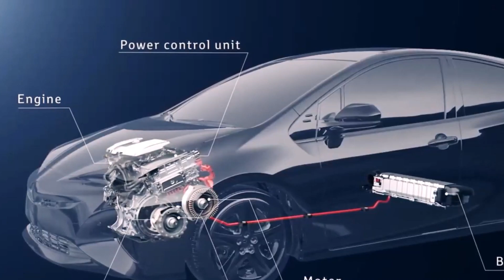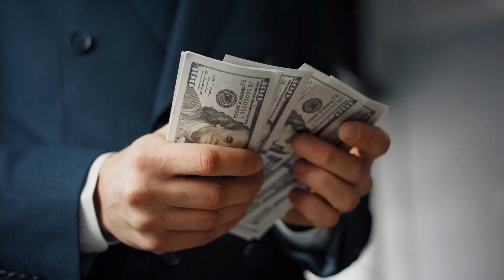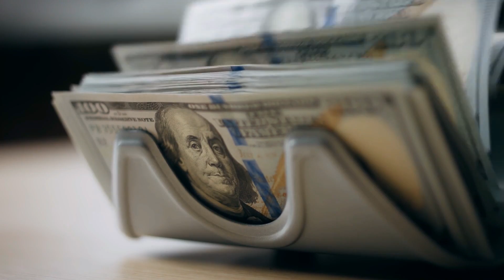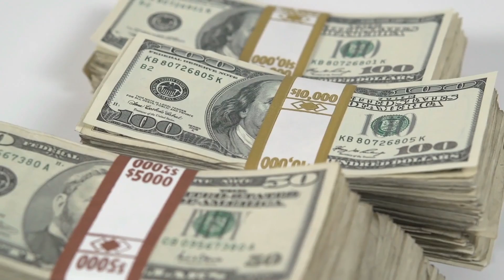Honda CEO: "This New Engine Will Disrupt The Entire EV Industry!"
Honda CEO Toshihiro Mibe presents an astonishing new engine that blends power, efficiency, and sustainability like never before in the car industry. Join us as we delve into the specifics of this cutting-edge engine, emphasising its novel characteristics and the possible impact on the future of transportation.

Honda's new engine is a huge step forward in the pursuit of cleaner, more efficient vehicles. Honda's innovation bridges the gap between traditional internal combustion engines and electric vehicles, with a special emphasis on cutting carbon emissions without sacrificing performance. This innovative engine provides a viable and practical answer for people who are not ready to make the switch to electric vehicles or who face limitations such as charging infrastructure and cost barriers.

Learn about the innovative engineering processes used in Honda's new engine, such as increased combustion efficiency, decreased friction, and optimised energy utilisation. Honda hopes to achieve a perfect mix of power, fuel efficiency, and environmental effect by maximising these critical factors. With Honda's innovative engine, you can have an amazing driving experience while also contributing to a cleaner future.

Join us as we investigate the possible consequences of Honda's new engine for the entire automobile industry. Witness how this breakthrough technology positions Honda as a leader in automotive innovation, distinguishing itself from competitors and cementing its status as a pioneer in the area. Investigate the collaboration opportunities that may come as a result of this achievement, as Honda shares its experience and technology with other manufacturers, potentially altering the entire industry and hastening the adoption of cleaner engine technologies.

Consumer reaction and market adaption are critical success elements for Honda's new engine. Discover how this engine meets the growing need for environmentally friendly transportation without sacrificing performance. With rising environmental awareness and concerns, Honda's new engine arrives at an ideal time, appealing to customers who value both power and environmental responsibility. See how this breakthrough can influence the market, pushing other automakers to invest in similar innovations and generating positive change in the industry.

Honda CEO Toshihiro Mibe's announcement of a new engine is a watershed moment in the automobile industry. Witness the debut of this ground-breaking technology, which exemplifies Honda's dedication to innovation and sustainability. Watch as this engine creates new opportunities for the future by fostering collaboration, influencing policies, and contributing to a more sustainable and efficient transportation scene.

Don't pass up this historic event in automotive history. Join us as we investigate Honda's new engine and look ahead to the future of automotive innovation.